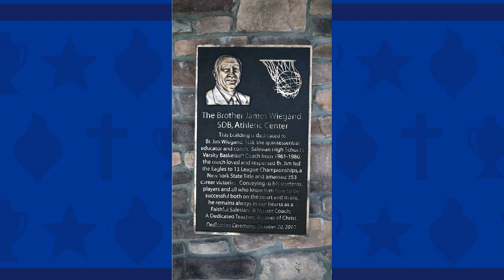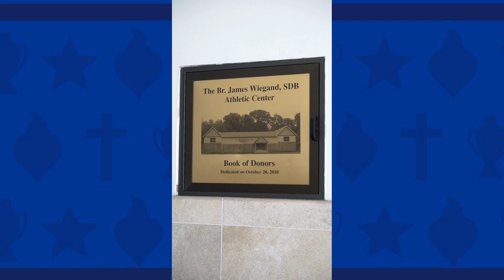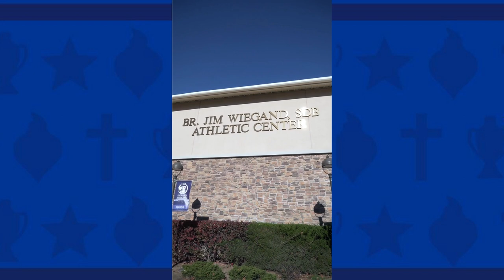A Christmas Video from Fr. Jim Heuser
Salesian High School's Christmas Appeal Dedicated to the Br. Jim Wiegand Fund